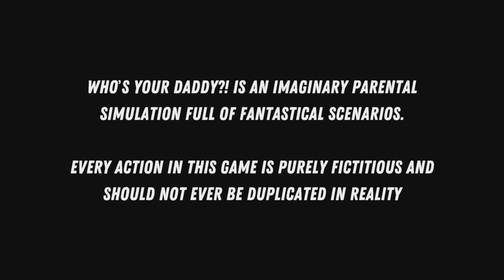Loni is My Daddy 😏 - Who's your Daddy